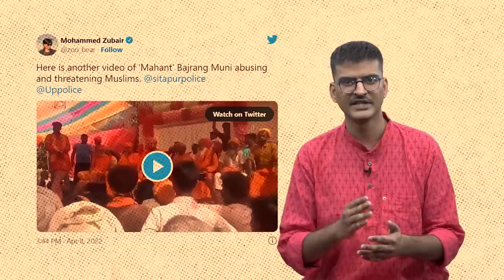पत्रकार Mohammed Zubair के मामले में अब तक क्या क्या हुआ?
Fact checking website Alt news के co-founder Mohammed Zubair 2018 के एक Tweet को लेकर 13 दिन से जेल में हैं, उन पर आरोप है कि उन्होंने हिन्दूओं की धार्मिक भावनाओं को ठेस पहुंचाई है। न्यूज़क्लिक के इस वीडियो में हम बता रहे हैं कि इस मामले में अब तक क्या-क्या हुआ है?